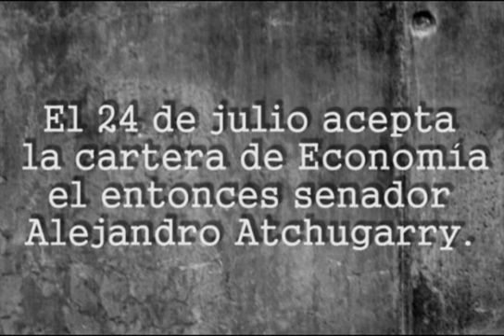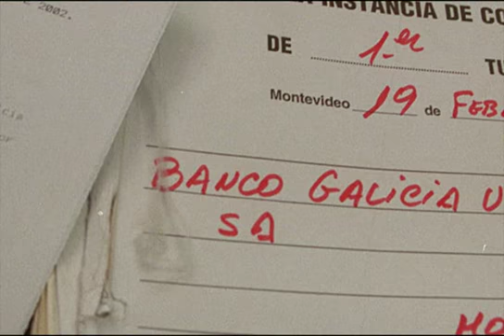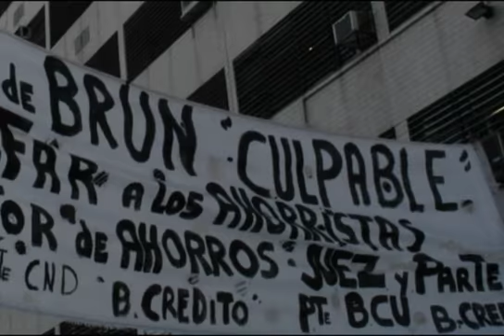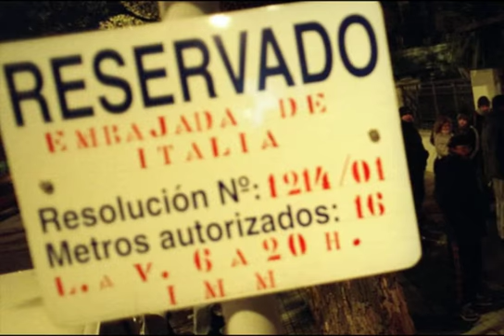10 años de la crisis Entrevista a Alejandro Atchugarry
Fuente: El Observador